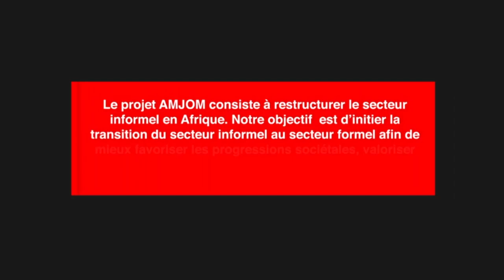OUSSEYNOU NDIAYE: collaborateur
"AMJOM est une plateforme de BlokChain qui lie tous les secteurs d'activité afin de permettre le développement à l'international."